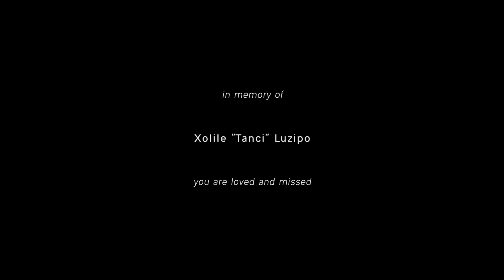Spha Mdlalose & Titi Luzipo in concert @ House on the Hill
Episode 23 of our South African Jazz Showcase series features the soulful vocal duo of Spha Mdlalose and Titi Luzipo, alongside Lungelo Ngcobo on Rhodes and Sthembiso Bhengu on trumpet. Two beautiful strong women with voices to match, and lyrics that will resonate with one and all - this is food for the soul, full of patience and depth.

00:06​​ - Being Woman Pt 2
07:11 - My Love
15:42 - Seliyana
24:09 - When i think of You
31:20 - Buya
38:43 - How/Why/When

Recorded at House on the Hill, Sophiatown on 18 May 2022
Filmed by Marcus Wyatt and Romy Brauteseth
Edited by Romy Brauteseth and Marcus Wyatt
Recorded by Luyanda Molao
Mixed by Peter Auret
Graphics and Illustration by Romy Brauteseth

Produced by Language 12